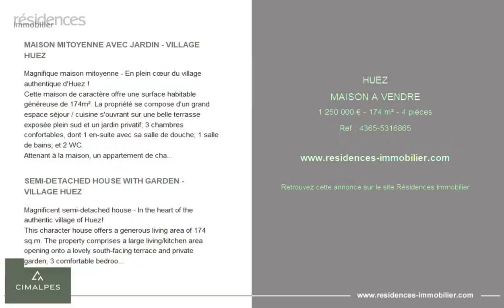HUEZ - MAISON A VENDRE - 1 250 000 € - 174 m² - 4 pièce(s)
Référence :5

MAISON MITOYENNE AVEC JARDIN - VILLAGE HUEZ

Magnifique maison mitoyenne - En plein cœur du village authentique d'Huez !
Cette maison de caractère offre une surface habitable généreuse de 174m². La propriété se compose d'un grand espace séjour / cuisine s'ouvrant sur une belle terrasse exposée plein sud et un jardin privatif; 3 chambres confortables, dont 1 en-suite avec sa salle de douche; 1 salle de bains; et 2 WC.
Attenant à la maison, un appartement de charme doté d'une entrée indépendante vous offre une capacité de couchage supplémentaire (6 personnes).
La rénovation a été réalisée avec soin, en préservant l'authenticité de la construction originale. Les matériaux nobles utilisés (le bois; la pierre) et la décoration soignée témoignent d'une attention toute particulière portée aux détails !
Véritable cocon alpin, cette maison est la promesse d'instants chaleureux partagés avec vos proches.
Quant à sa localisation, celle-ci est située à quelques pas seulement de la piste "Village" et de la remontée mécanique HUEZ Express qui vous permet de rejoindre rapidement le centre de la station.
Ce bien est unique, ne laissez pas passer cette opportunité !

SEMI-DETACHED HOUSE WITH GARDEN - VILLAGE HUEZ

Magnificent semi-detached house - In the heart of the authentic village of Huez!
This character house offers a generous living area of 174 sq.m. The property comprises a large living/kitchen area opening onto a lovely south-facing terrace and private garden; 3 comfortable bedrooms, including 1 en-suite with its own shower room; 1 bathroom; and 2 toilets.
Adjoining the house, a charming apartment with its own entrance offers additional sleeping capacity (6 people).
The renovation has been carried out with great care, preserving the authenticity of the original construction. The noble materials used (wood and stone) and the meticulous decoration bear witness to the particular attention paid to detail!
A true Alpine cocoon, this home promises warm moments shared with your loved ones.
As for its location, it's just a few steps from the "Village" slope and the HUEZ Express lift, which takes you quickly to the center of the resort.
This is a unique property, so don't let this opportunity pass you by!

Cette annonce vous est proposée par l'agence Cimalpes

|2909223|